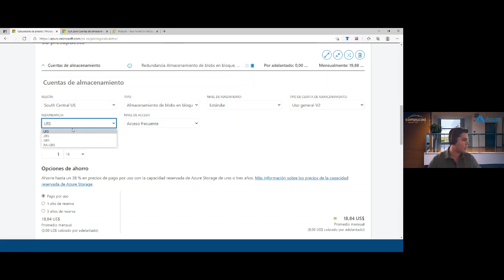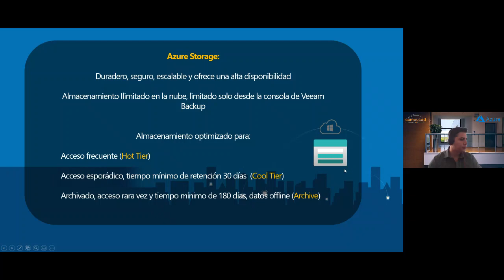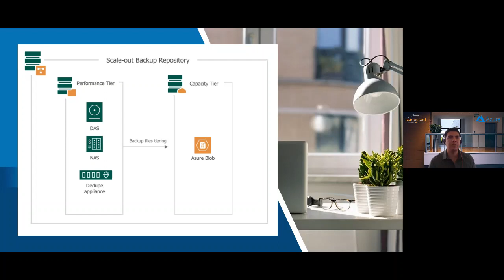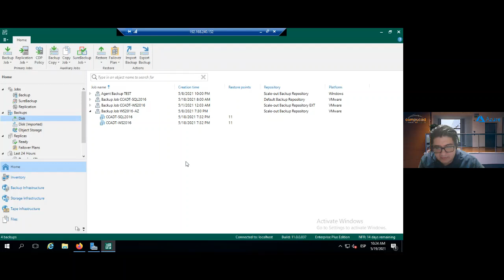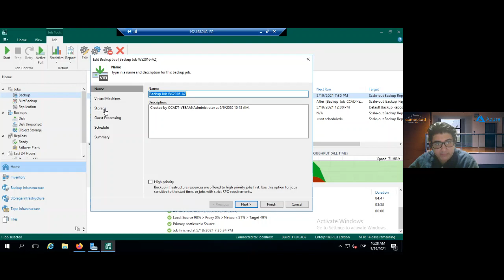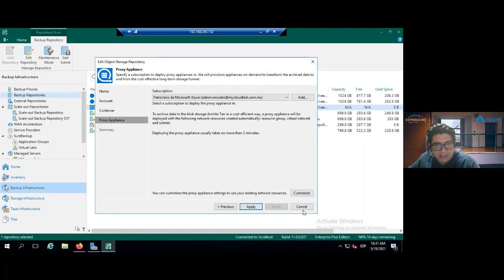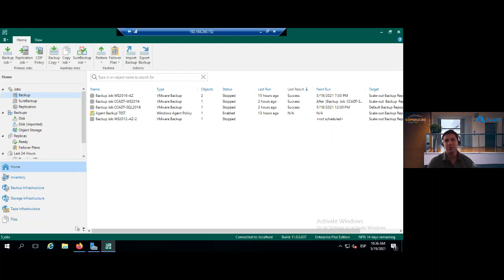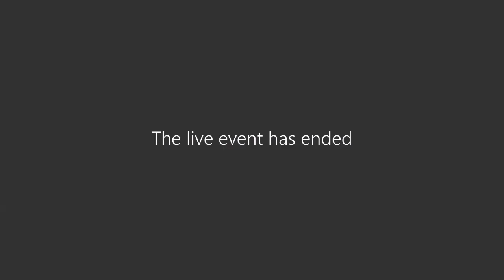Webinar | Almacenamiento ilimitado de respaldos con VEEAM y Azure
Aprovecha el almacenamiento de bajo costo que la nube ofrece e intégralo con Veeam Backup & Replication.